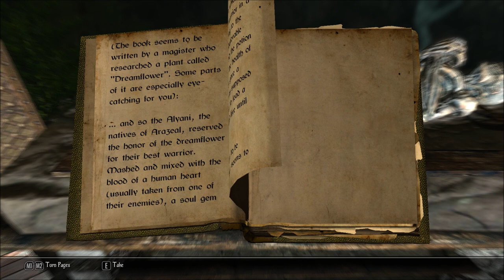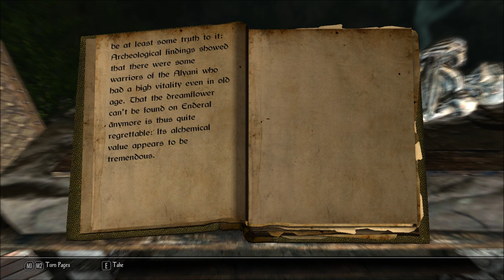Let's Read The Dreamflower: An Essay (Let's Read the Books of Enderal, Book 66)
I found this book in the Sun Temple Secret Vault, in episode 106 of my Let's Play series of Enderal: Forgotten Stories